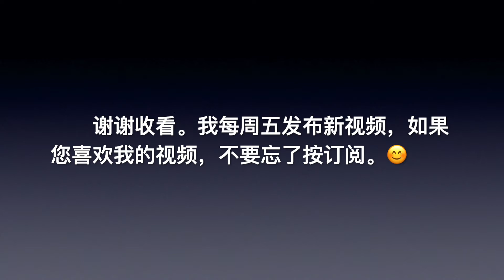美国拍卖会：军用厨房和船拍卖（第23期）